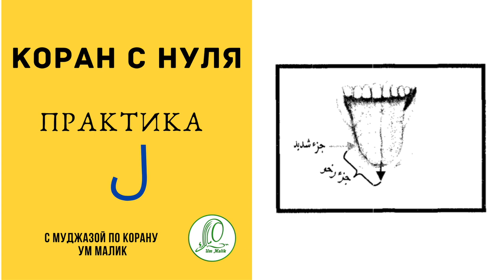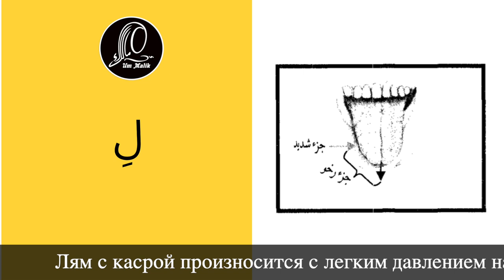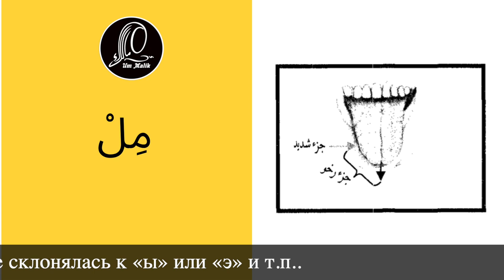Коран с нуля Практика ЛЯМ لام Арабский алфавит